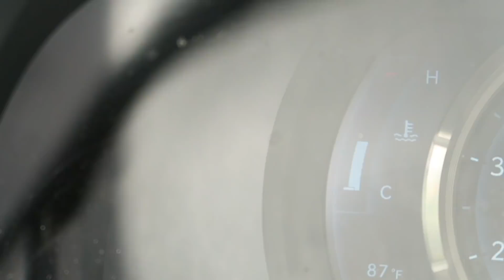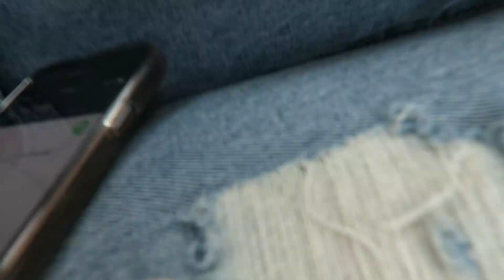IKEA FAIL - A Year in Marriage Ep. 20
Two great meals with friends and an unsuccessful trip to IKEA. Thanks so much for hanging with us!